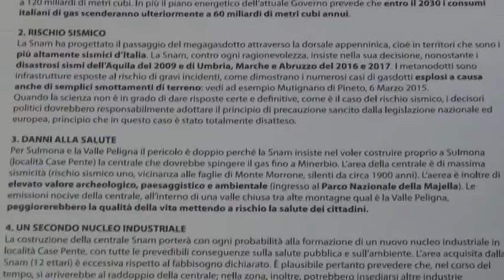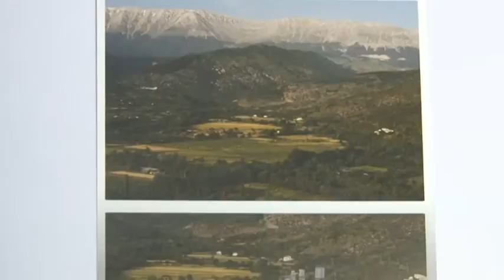A Campo di Giove il Campeggio No hub del Gas dal 22 al 25 agosto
Torna il Campeggio No Hub del Gas - No Snam che si terrà a Campo di Giove ‪dal 22 al 25 agosto‬. Previste serate a tema, dibattiti, proiezioni, presentazioni di libri, sit-in, incontri con attivisti di altre regioni: sono tante le attività previste per ribadire, in piena crisi climatica, il No alle opere fossili a partire dalla centrale Snam di Sulmona e dal gasdotto Sulmona-Foligno.